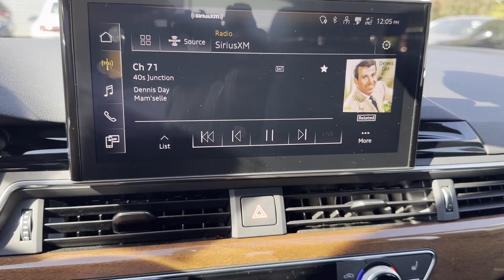Used 2021 Audi A5 Sportback Premium WAUABCF50MA037646 Lynbrook, New York, Garden City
2021 Audi A5 Sportback Premium WAUABCF50MA037646 Video

This 2021 Audi A5 Sportback Premium WAUABCF50MA037646 is full of phenomenal features such as: